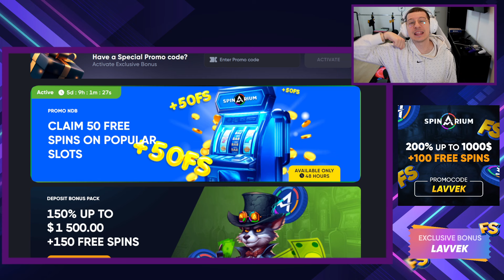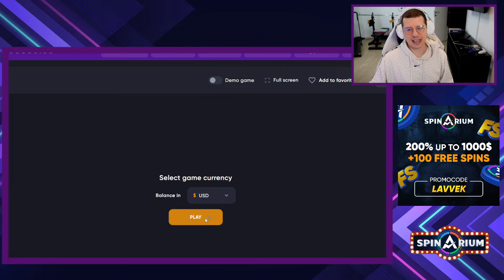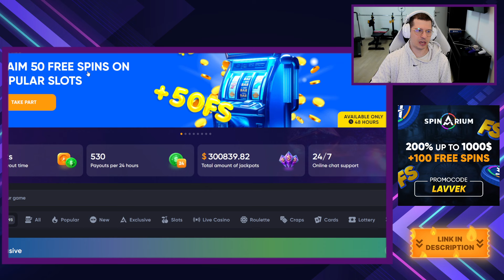PRVI PUT IGRAM CRAZY TIME! | Spinarium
REGISTRIRAJ SE ZA 100% DO 200% BONUSA NA PRVI DEPOZIT I 100 FREE SPINOVA

Promo kod: LAVVEK